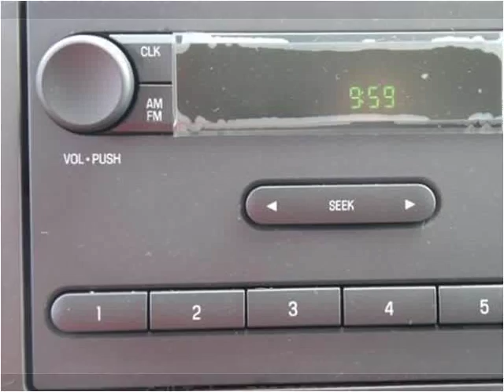2016 Ford E-Series Van New Cars Manassas VA